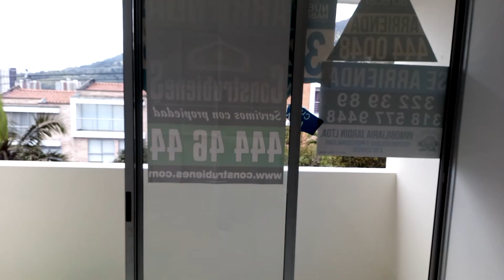Apartamento para arrendamiento en La Estrella. Sector Bella vista